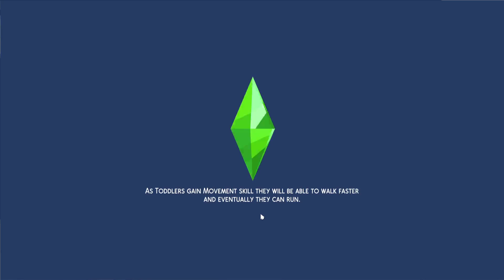The Sims 4 I'm A Lover Challenge: Season Five (Part 12) TWO?!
OPEN PLEASE!

Sims 4 Gallery ID: AlwaysMoreSims

Secret Tunnel is by CJ Music

Thx!
AMS